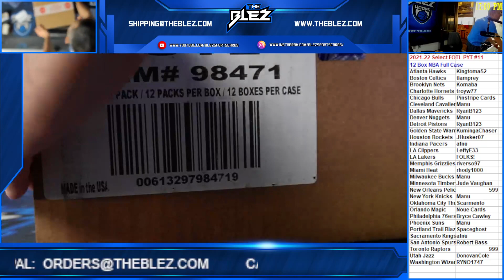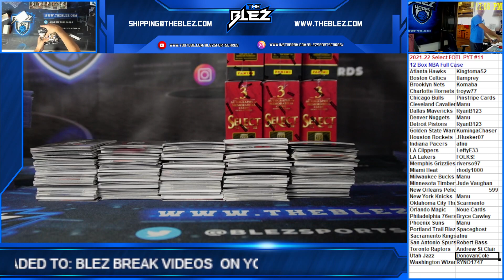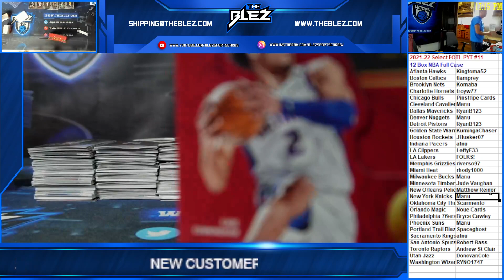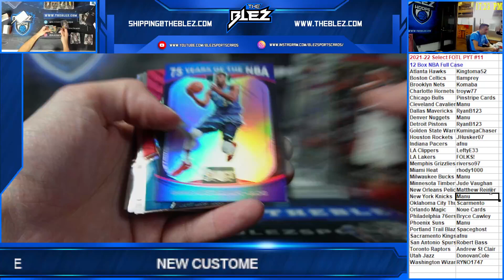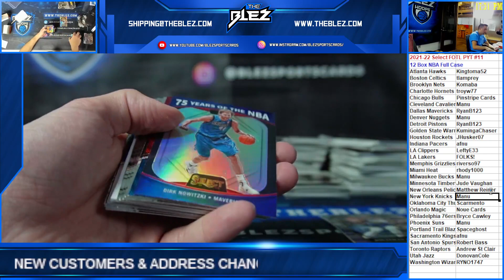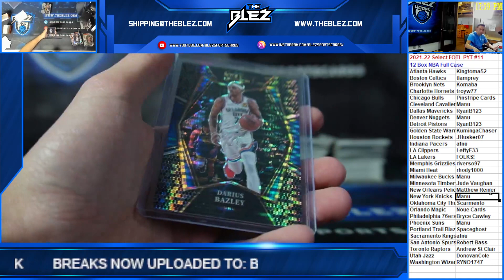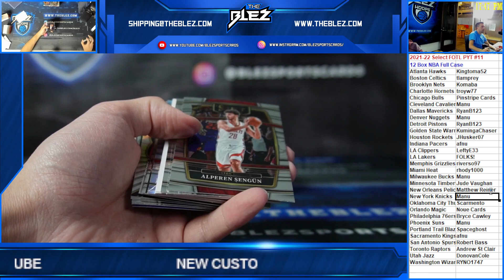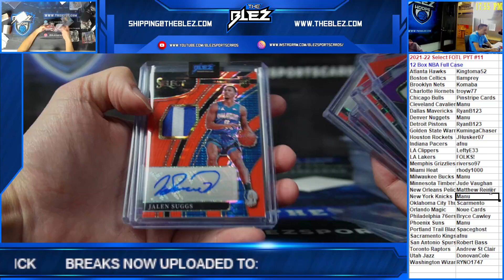2021 22 Panini Select FOTL NBA 12 Box Case Break PYT #11